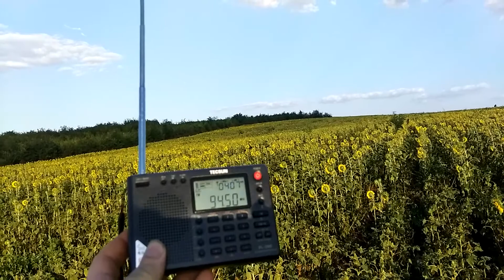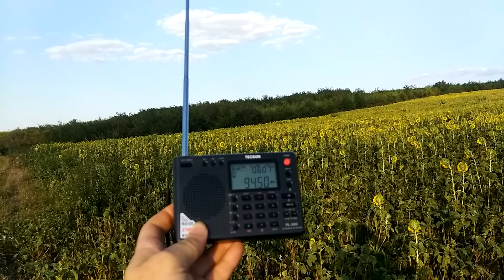Дальний прием на FM в 3~х км от Кишинева.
94.5 MHZ. Радио Яш из  г. Хуш  Румыния ~ 100 km.